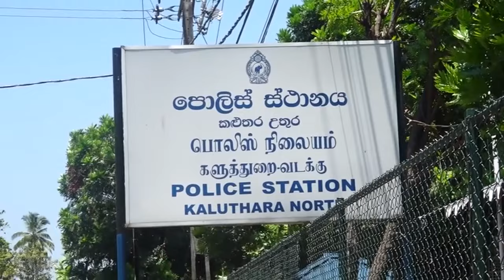12 හැවිරිදි සිසුවියකට හදි කළ බස් රථ කොන්දොස්තරවරයකු ඇතුළු 5 කට වැඩ වරදී